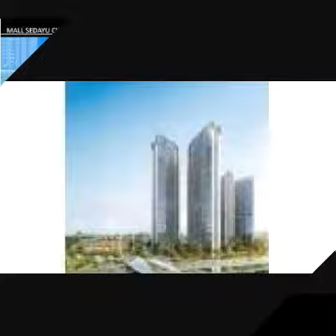hotel & mall sedayu city